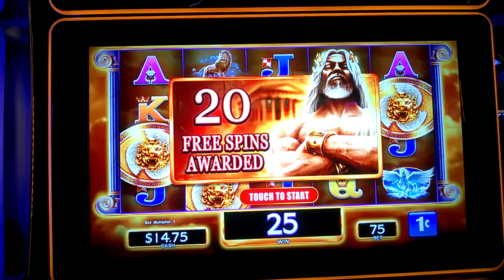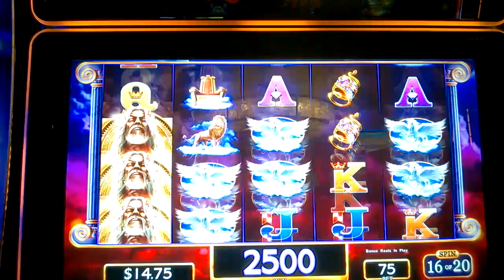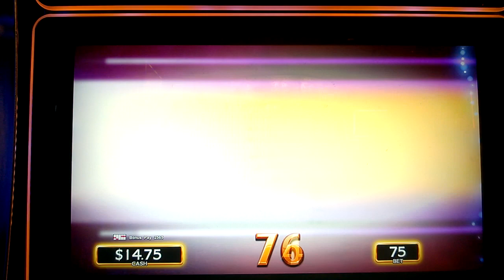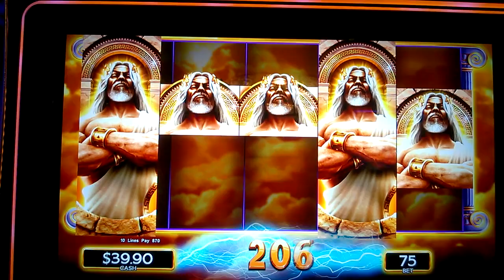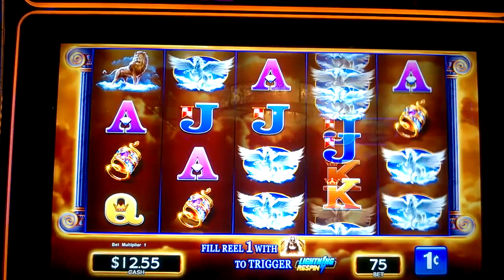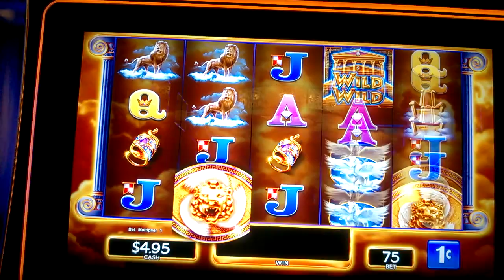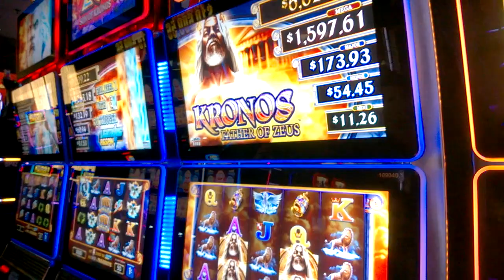KRONOS FATHER OF ZEUS 20 FREE SPINS!!! BONUS - 1c WMS CASINO SLOTS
Kronos Father of Zeus Slot - 20 FREE SPINS!!! BONUS -
 1c WMS CASINO SLOTS in @Yaamava Casino, Ca
Roman Dynasty slot Music
© All uploads are the intellectual property of Sius777 . You do not have permission to re-use or publish any part of them without my written approval.